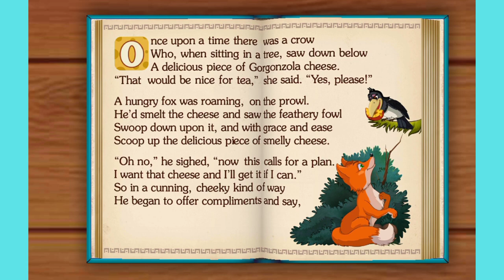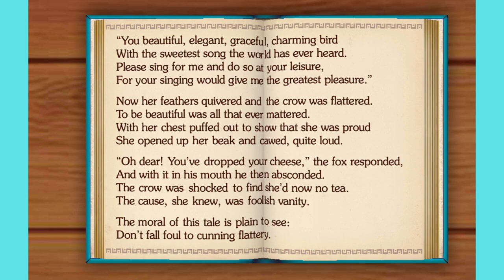The Fox and the Crow.